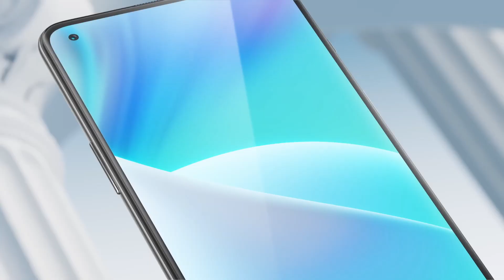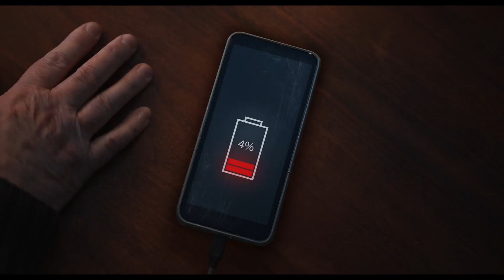OnePlus 12 Pro Unboxing - 5050 mAh Battery,IMX9 Camera, 12GB Ram, 256GB, 5G, Ultra HD Get a Website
oneplus
one plus
oneplus nord
oneplus 9 pro
oneplus 10r
oneplus nord ce2
oneplus 9
oneplus 10t
oneplus nord 2t
oneplus mobile
oneplus 9r
oneplus 9rt
oneplus 10
oneplus 8
oneplus 8t
oneplus 8 pro
oneplus 7
one plus nord
oneplus phone
oneplus 7t
oneplus 11
oneplus nord ce
one plus nord ce
oneplus 6t
oneplus watch
oneplus 6
oneplus nord ce2 lite
oneplus mobile price
one plus nord 2
1 plus mobile
oneplus ce2
one plus 8 pro
oneplus store
nord 2t
one plus phone
oneplus 11 pro
oneplus buds pro
oneplus buds
oneplus nord ce 2 lite 5g
oneplus 2t
oneplus 9rt price
1 phone price
oneplus 5
oneplus latest phone
oneplus ace
oneplus 10t price
one plus 9rt
oneplus 5t
oneplus ce 2 lite
oneplus nord n10
oneplus price
one plus nord ce 2 lite
oneplus bullets wireless z
1plus phone
oneplus new phone
oneplus nord price
oneplus store near me
one plus 10t
oneplus nord buds
oneplus bullets wireless z2
one plus ce 2
1 nord 2
1 mobile price
one plus 6
1 nord
oneplus phone price
oneplus nord 5g
one plus nord ce 2 lite 5g